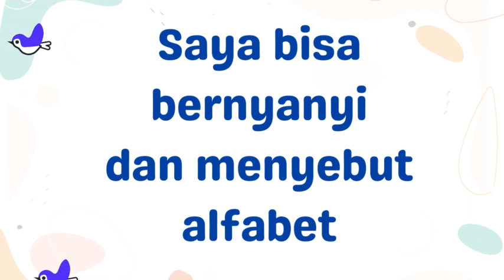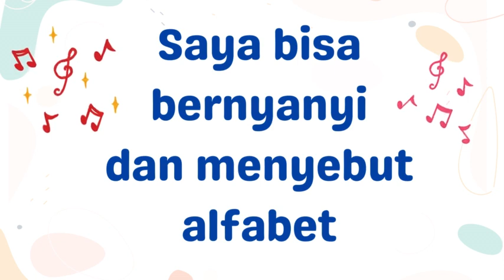Lagu Anak Indonesia ABC SONG plus VERSI RAP - Belajar Alfabet sambil Bernyanyi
Lagu Anak Indonesia ABC SONG plus VERSI RAP

O P Q R S T
U V W X dan Z

Saya bisa bernyanyi
dan menyebut alfabet

O P Q R S T U / V W X Y Z

Selain bernyanyi ada beberapa aktivitas menyenangkan yang bisa dilakukan bersama anak didik agar mereka semakin hebat menyebutkan dan menghafal alfabet.

Berikut adalah delapan kegiatan sederhana untuk membantu anak belajar tentang alfabet:

1. Mencocokkan Huruf
Gunakan kartu huruf atau blok huruf yang dapat dilempar. Anak harus mencocokkan huruf yang dilempar dengan huruf yang benar di atas meja.

2. Melacak Huruf
Gunakan kertas dan spidol, lalu tulis huruf di atas kertas. Biarkan anak melacak huruf tersebut dengan jari mereka sambil mengucapkannya.

3.  Memainkan Bingo Alfabet
Buat kartu bingo dengan huruf-huruf alphabet. Bacakan sebuah kata dan biarkan anak menandai huruf yang sesuai di kartu mereka.

4.  Mencari Huruf
Sembunyikan huruf-huruf kecil di sekitar ruangan atau di luar rumah. Biarkan anak mencari huruf-huruf tersebut dan menyebutkannya saat ditemukan.

5.  Menggambar Huruf
Biarkan anak menggambar huruf-huruf di atas pasir, tepung, atau dengan cat air di luar rumah.

6.  Membaca Buku Alfabet
Bacakan buku-buku cerita yang berfokus pada huruf-huruf alphabet. Berhenti sesekali untuk menunjuk dan mengidentifikasi huruf-huruf tertentu.

7.  Bermain Puzzle Alfabet
Gunakan puzzle huruf-huruf yang besar dan warna-warni untuk membantu anak mengenali bentuk dan urutan huruf.

8.  Memasangkan Huruf dengan Gambar
Buat kartu yang berisi gambar-gambar objek atau hewan yang dimulai dengan huruf tertentu. Anak harus mencocokkan huruf dengan gambar yang benar.

Selamat mencoba!